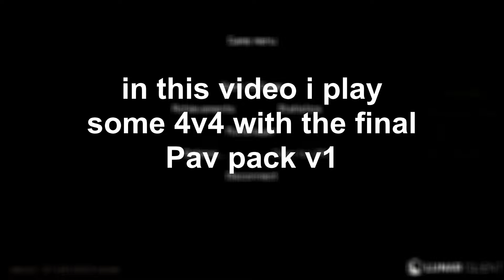Bedwars 4v4 (29th March 2021)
Video from my old channel